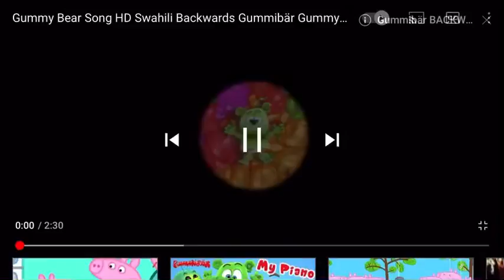Backwards and deep voice gummy bear song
I wanted to make a video like this